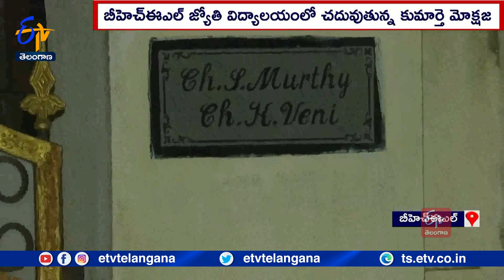Father Brutally Killed Daughter at BHEL | భార్యపై కోపంతో కుమార్తెను గొంతుకోసి చంపిన కసాయి తండ్రి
హైదరాబాద్ BHELలోదారుణం చోటుచేసుకుంది. భార్యపై కోపంతో కుమార్తెను .కన్న తండ్రి గొంతుకోసి చంపాడు. ఇందుకు సంబందించిన మరింత సమాచారాన్ని మా ప్రతినిధి రమేశ్ ప్రత్యక్ష ప్రసారం ద్వారా అందిస్తారు